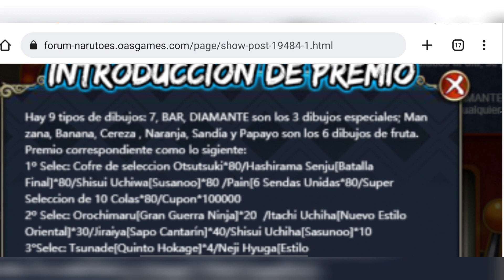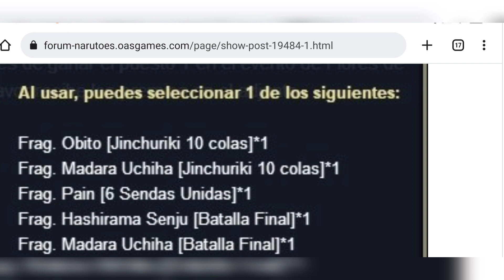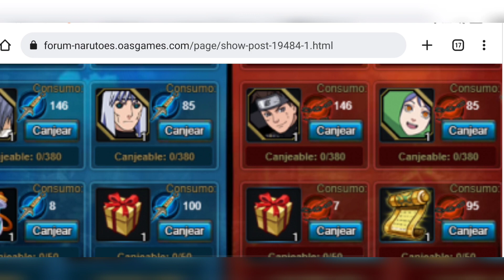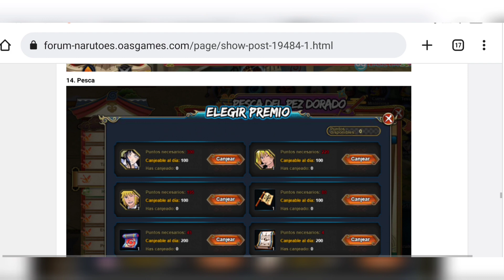Naruto Online Eventos Gran Ruleta BUG KAKASHI KIMONO Coordenadas RULETAZO El mejor NINJA support